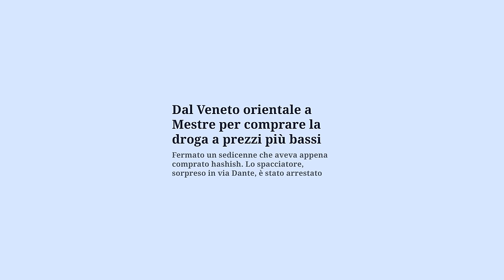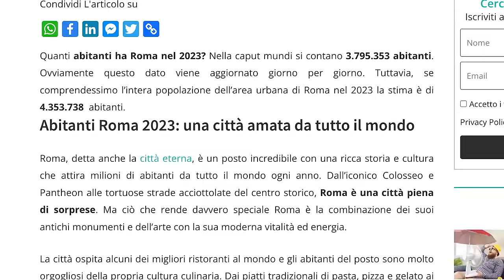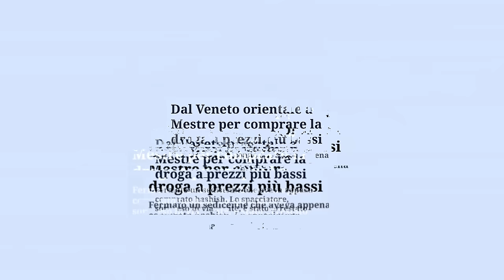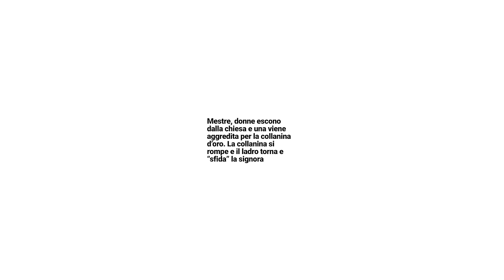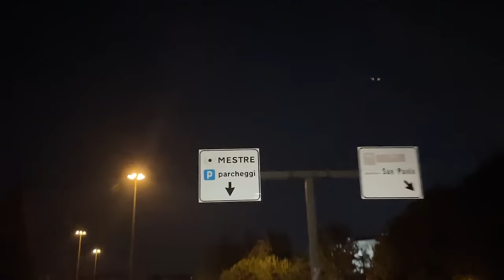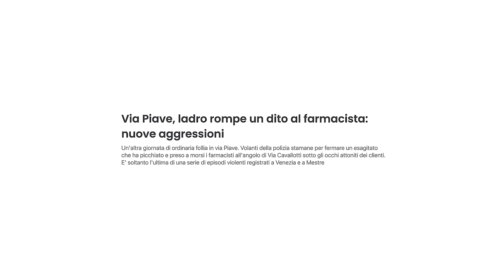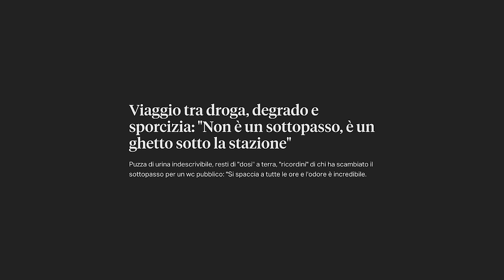Una NOTTE nel DEGRADO - Nella via della DROGA di MESTRE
Questo è quello che sono riuscito a filmare in una sola notte in una delle vie più infestate dal traffico di droga a Mestre, una zona tristemente conosciuta per avere il più alto tasso di morti per overdose in Italia.

Grazie mille @martaforfew  per aver contribuito alla creazione del video!